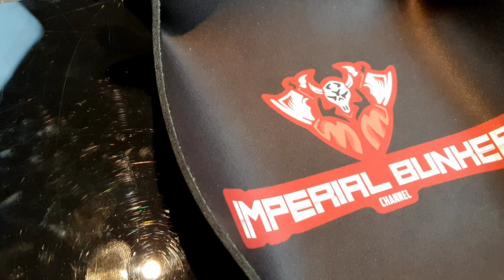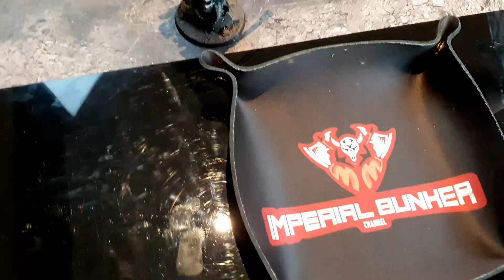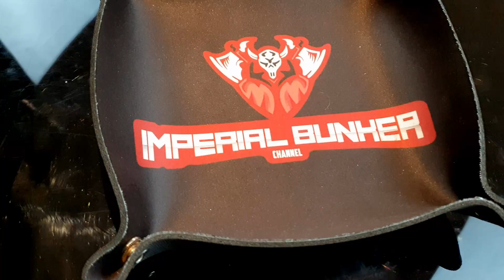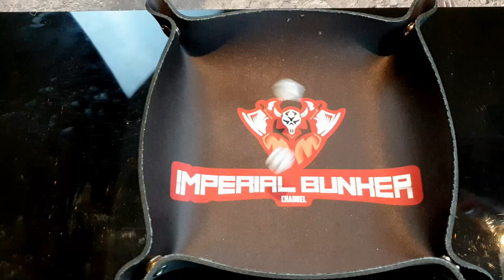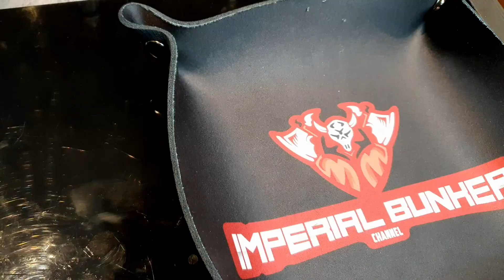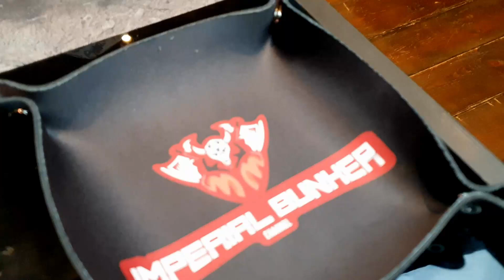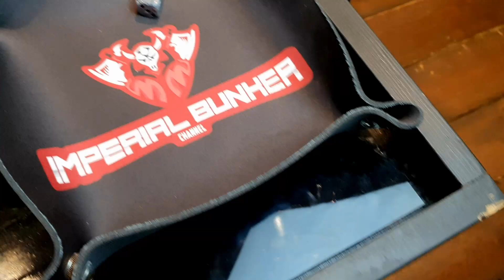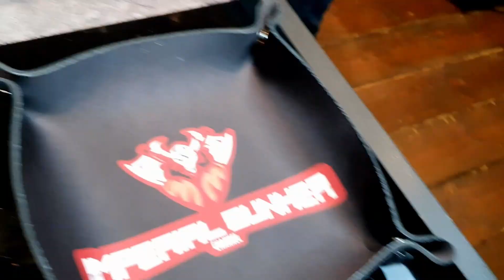Warhammer 40k 9th Edition Battle Report: Iron Warriors vs Ultramarines. 1000pts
Another week, another new army on the Channel, as Warsmith Tom debuts his freshly painted Iron Warriors against Harry's sons of Guilliman. Can the Ultramarines hold off against the daemon engines of Chaos, or will fourth destroy them in Perturabo's name?

This recording was filmed in accordance with UK Covid guidelines as in place on the day of filming, and was shot in a closed, private, location.

Social Media

Facebook.com/imperialbunker

Iron Warriors

++ Battalion Detachment ++

+ HQ +

Chaos Lord: Fleshmetal Exoskeleton, Mark of Khorne, Plasma pistol, Thunder hammer, Warlord

Sorcerer: Bolt pistol, Force stave, Mark of Tzeentch, Prescience, Warptime

+ Troops +

Chaos Cultists: No Chaos Mark
. 9x Chaos Cultist w/ Autogun: 9x Autogun
. Cultist Champion: Autogun

Chaos Space Marines: No Chaos Mark
. Aspiring Champion: Astartes chainsword, Bolt pistol
. 4x Marine w/ boltgun: 4x Bolt pistol, 4x Boltgun, 4x Frag & Krak grenades

+ Elites +

Chaos Deredeo Dreadnought: Aiolos missile launcher, Anvillus autocannon array, Mark of Tzeentch, Twin heavy bolter

Helbrute: Helbrute fist, Multi-melta, No Chaos Mark

+ Heavy Support +

Maulerfiend: Lasher tendrils, No Chaos Mark

+ Flyer +

Heldrake: Baleflamer, No Chaos Mark

Ultramarines:

++ Outrider Detachment ++

+ HQ +

Primaris Captain: Calm Under Fire, Master-crafted power sword, The Vox Espiritum, Warlord
. Master-crafted auto bolt rifle

+ Troops +

Infiltrator Squad
. 4x Infiltrator: 4x Bolt pistol, 4x Frag & Krak grenades, 4x Marksman bolt carbine
. Infiltrator Sergeant

Intercessor Squad: Bolt rifle
. 4x Intercessor: 4x Bolt pistol, 4x Frag & Krak grenades
. Intercessor Sergeant: Power fist

+ Elites +

Aggressor Squad: 2x Aggressor, Aggressor Sergeant
. Auto Boltstorm Gauntlets/Fragstorm Grenade Launcher

+ Fast Attack +

Assault Squad: Jump Pack
. 4x Space Marine: 4x Astartes Chainsword, 4x Bolt pistol, 4x Frag & Krak grenades
. Space Marine Sergeant: Bolt pistol/Chainsword

Suppressor Squad
. 2x Suppressor: 2x Accelerator autocannon, 2x Bolt pistol, 2x Frag & Krak grenades
. Suppressor Sergeant

Suppressor Squad
. Suppressor Sergeant

+ Heavy Support +

Gladiator Valiant : Auto Launchers

++ Total: [51 PL, 9CP, 995pts] ++